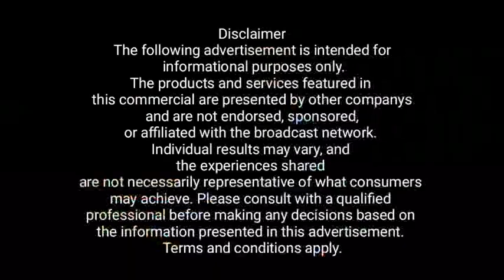खरसाङमा भाषा मान्यता दिवस साथै विद्यार्थीहरूलाई लिएर निबन्ध लेखन प्रतियोगिता सम्पन्न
गोर्खाल्याण्ड क्षेत्रीय प्रशासनको आयोजनामा  आज खरसाङमा भाषा मान्यता दिवस साथै विद्यार्थीहरूलाई लिएर निबन्ध लेखन प्रतियोगिता सम्पन्न गरियो